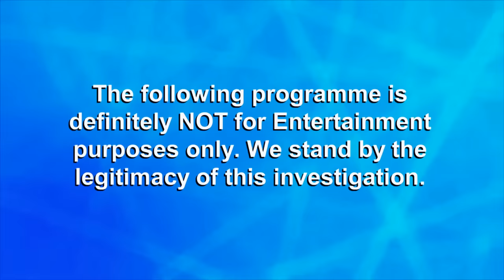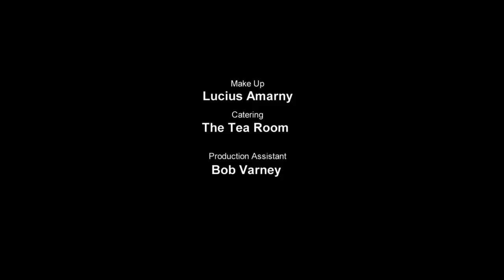Most Haunted the Ghosts of Bishton Hall Pt 1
Yvette Fielding takes her team to one Britain's Most Haunted manor houses. Some who have entered, vow never to return, even our resident sceptic Glen has a change of mind and the team gets the run-a-round by a playful spirit, followed by a dark presence and Darren finds the ghost of a chicken. So, what lurks in this ancient property? The team have one night to find out.